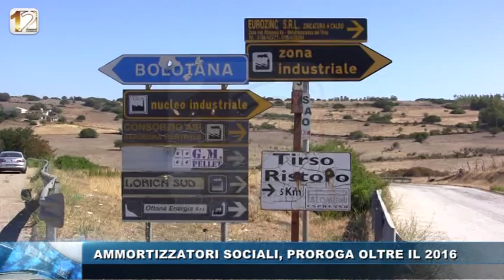AMMORTIZZATORI SOCIALI PROROGA OLTRE IL 2016